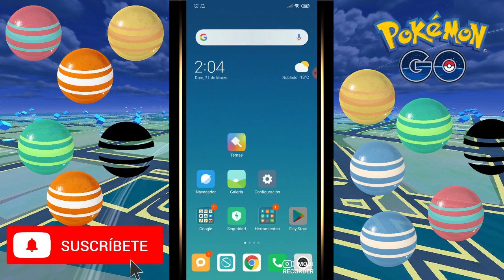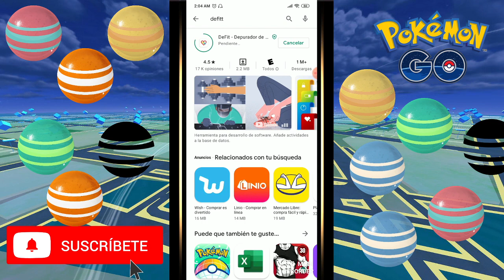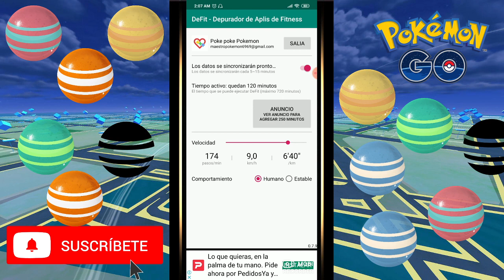🔥🔥COMO TENER CARAMELOS INFINITOS EN POKEMON GO!!!🔥🔥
Seguimos aprovechando Los caramelos infinitos con esta Técnica muy conocida por los Grandes Youtubers!!